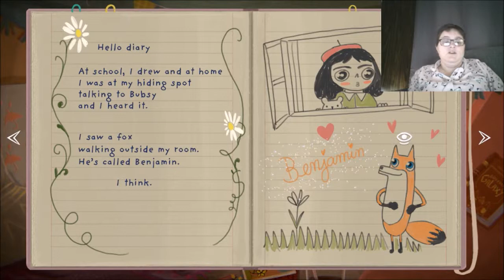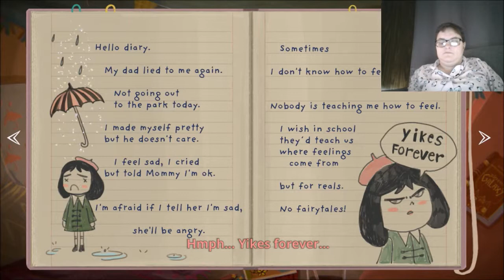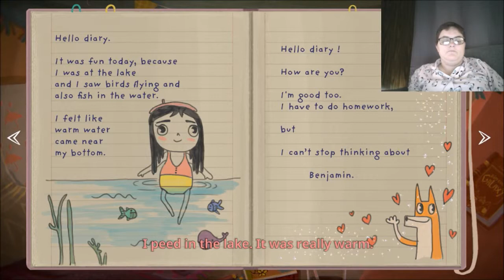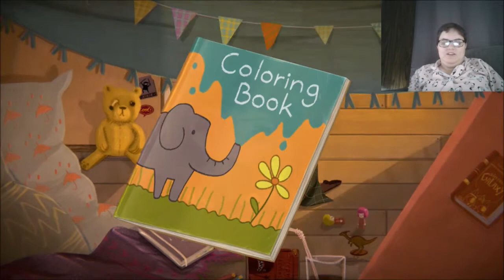KILLMONDAY'S NEW GAME!! - Little Misfortune - Demo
Hey minna, Lia Tsukino here. Sorry that I have been inactive for a few weeks. If you saw my Instagram post, I had surgery to get a cyst out from my wrist. I am doing much better now and I am back to getting videos up.

I watched Jacksepticeye's gameplay, shout out to you Jack, of Little Misfortune and I loved it. I decided that I wanted to play it for myself and bring it to the channel. So I hope you guys enjoy it as much as I do. This is a game from the developers of Fran Bow, Killmonday Games.

I'm sorry that I am in my PJs, I am not feeling very well today, my Gastroparesis has flared up badly, and I really don't have the energy to change out of them. So, I decided to just record games in my PJs. I hope you don't mind.

Social Media -